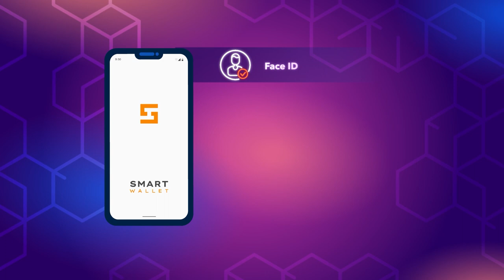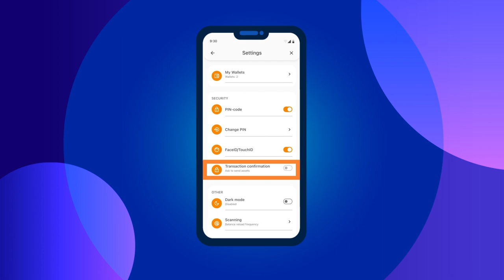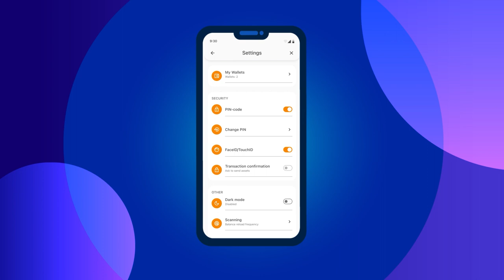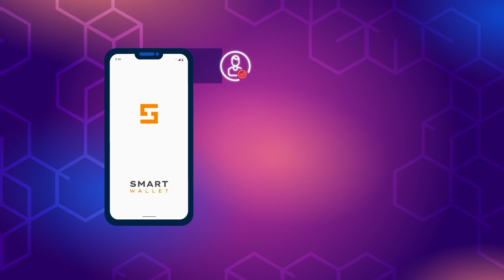Smart Wallet के साथ सुरक्षित रूप से काम करने की मूल बातें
Ultima टोकन Smart Wallet द्वारा समर्थित है, जो उच्च स्तर की सुरक्षा वाला एक आधुनिक क्रिप्टो वॉलेट है। इसकी कुछ मुख्य विशेषताएं सुरक्षा, गुमनामी और उपयोग में आसानी हैं।

हालाँकि, यदि आप सरल लेकिन महत्वपूर्ण सुरक्षा नियमों का पालन नहीं करते हैं, तो सबसे बेहतर डेटा सुरक्षा टेक्नोलॉजी भी आपके फंड की रक्षा करने में सक्षम नहीं होंगी। इस मैनुअल में हम आपको इन नियमों के बारे में बताएंगे। अपने फंड की सुरक्षा के लिए और क्रिप्टो बाजार में अपने अनुभव को यथासंभव सकारात्मक बनाने के लिए उनका पालन करें।